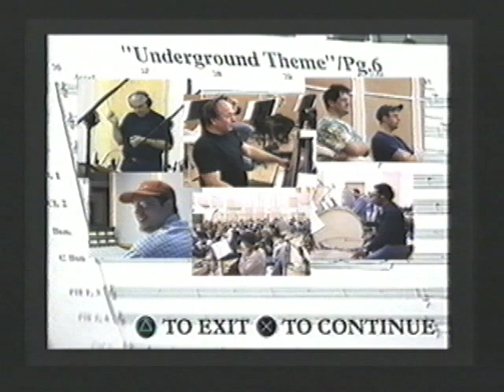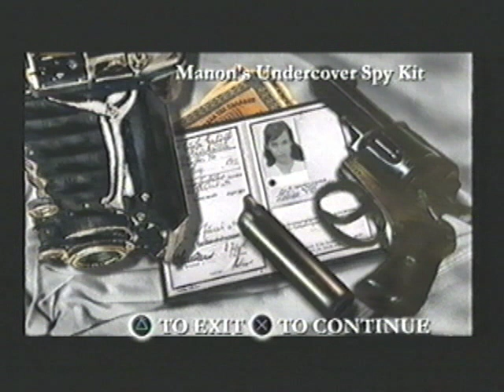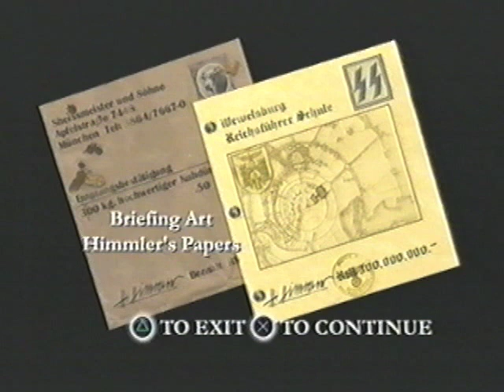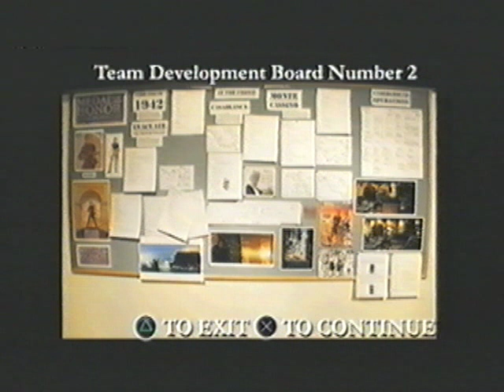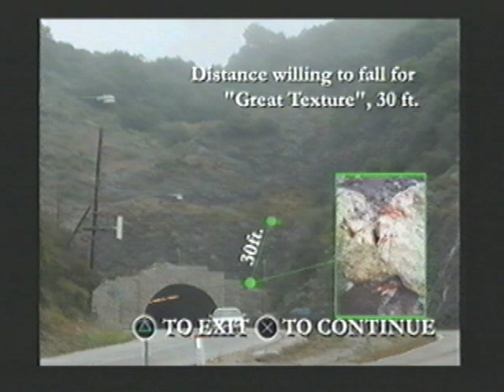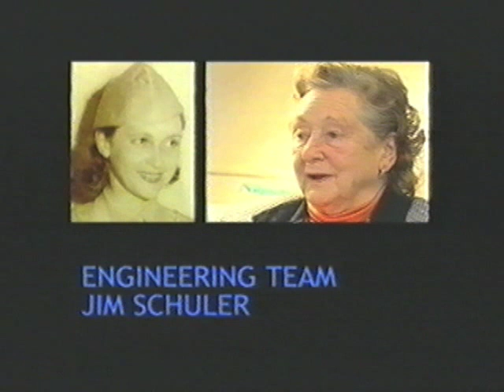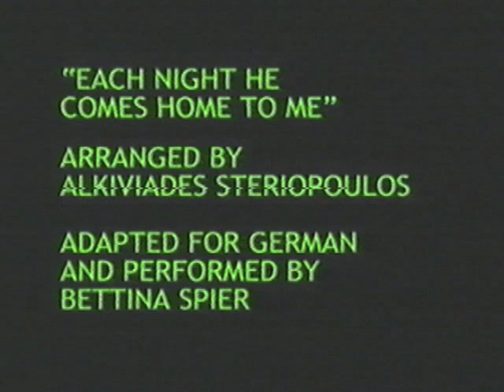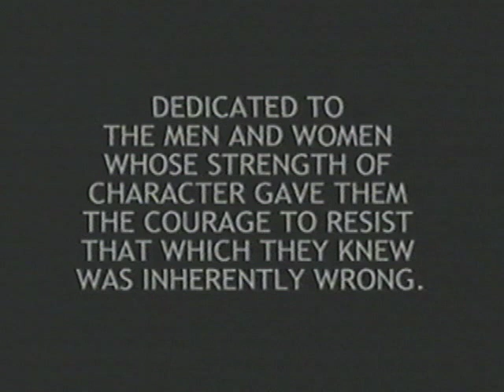Medal of Honor: Underground - Bonus Content and Credits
The epilogue to my MOH:U playthrough featuring some unlockable content and credits.